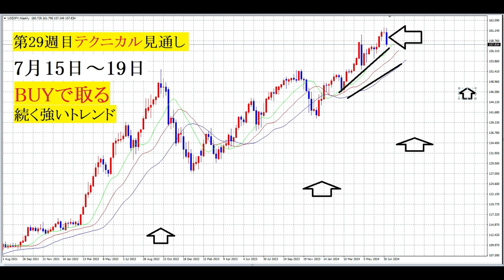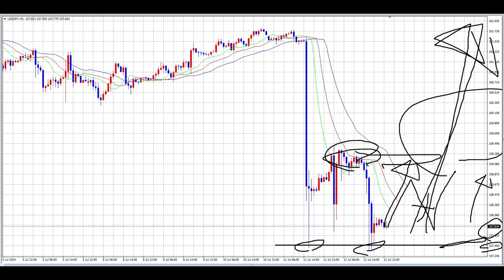【FX】第29週目（7月15日～19日）テクニカル見通し「基本BUYで３円のギャップを埋める」